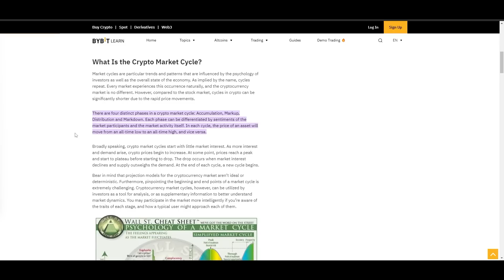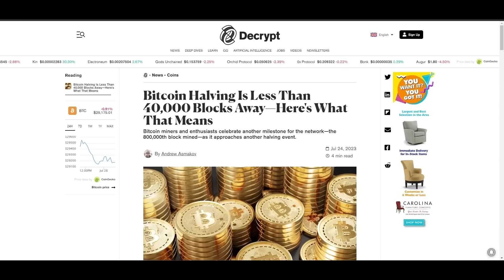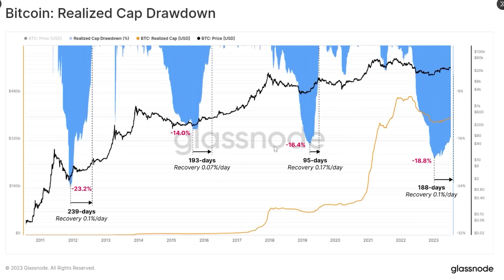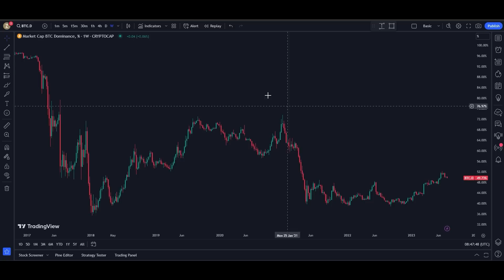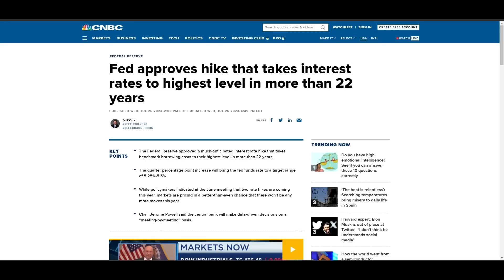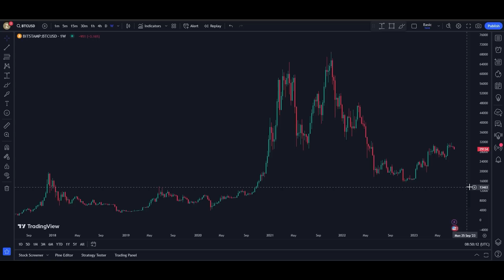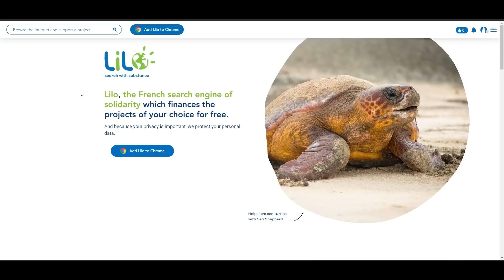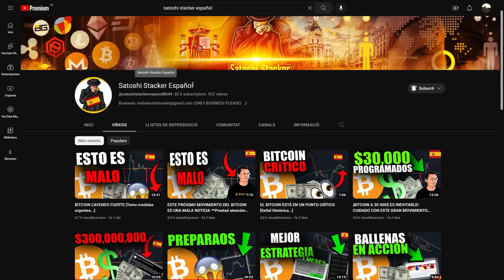RAZONES PRINCIPALES POR LAS QUE SOY ALCISTA EN BITCOIN [Los osos serán destrozados...]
En este vídeo repaso algunas de las principales razones por las que soy alcista en Bitcoin y creo que el próximo mercado alcista ya está empezando.

0:00 Introducción
1:02 Razones
7:37 My Lovely Planet

10% de bonificación con el código SATOSHI

⛓ 🔗 Enlaces útiles 🔗 ⛓